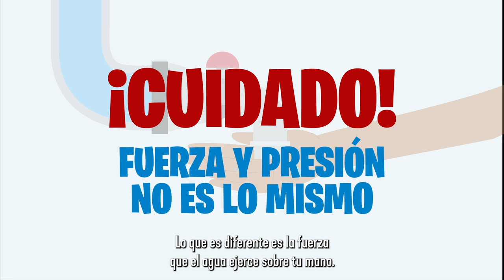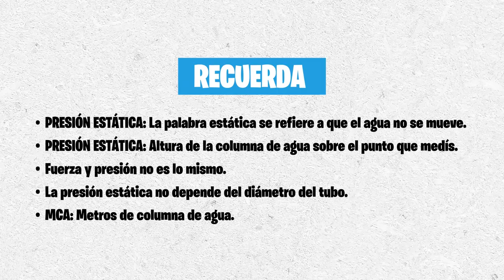Hidráulica Sin Fórmulas: Módulo 5. Presión estática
Conoce conceptos básicos de hidráulica como lo es presión estática, que es la presión del agua inmóvil.